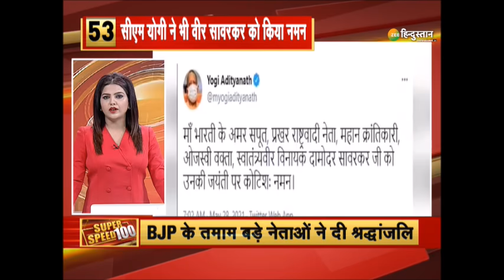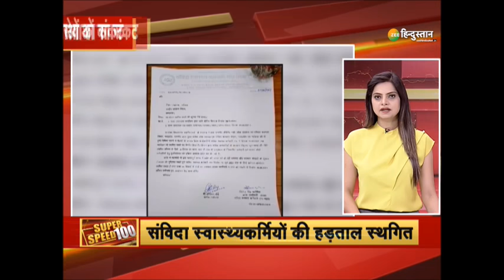Super Speed 100: Delhi में 31 May से शुरू होगी Unlock की प्रक्रिया, CM Arvind Kejriwal ने किया ऐलान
Super Speed 100: Delhi में 31 May से शुरू होगी Unlock की प्रक्रिया, Coronavirus के कम होते मामलों को देखते हुए CM Arvind Kejriwal ने किया ऐलान साथ ही Delhi में Oxygen Crisis से जान गंवाने वाले Coronavirus Patients के परिजनों को 5 लाख तक का मिलेगा मुआवजा - दिनभर की 100 बड़ी ख़बरें देखिए

About Channel